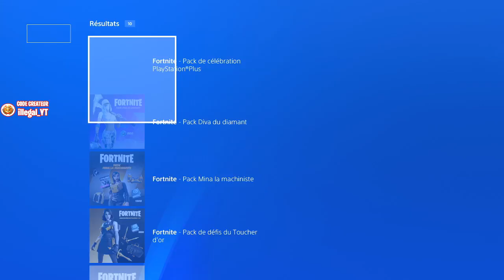COMMENT AVOIR CE PACK DE CELEBRATION GRATUITEMENT SUR FORTNITE CHAPITRE 2 SAISON 6 ! PACK PS+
💖Code Créateur : illegal_YT 👉Merci a ceux qui l'ajouterons ❤

📍 MES RÉSEAUX 📍

🔥 PARTENAIRE 🔥

ou sur

 👕  IG BOUTIQUE 👕